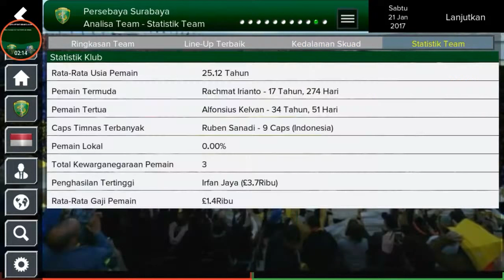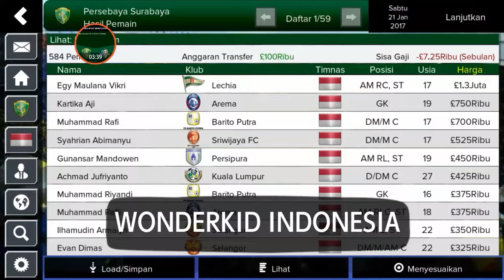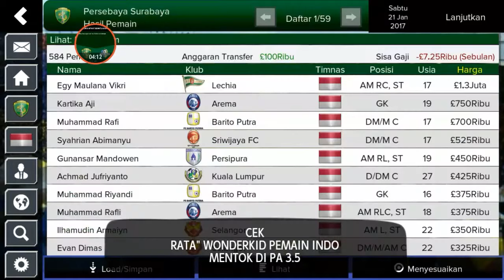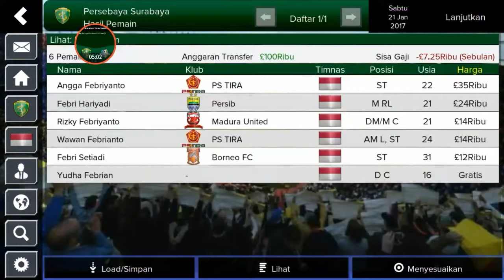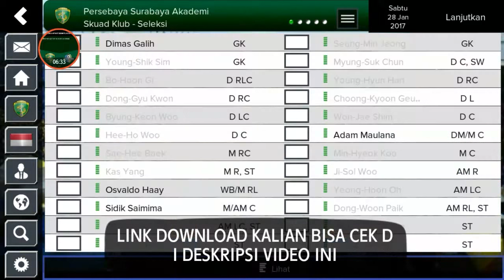REVIEW AWAL BERMAIN DATABASE LIGA INDONESIA 2018 FINAL V0.2 - FMM 18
Silahkan download di blog fmmobile indonesia

Database ini berbayar gan,
Contact person ada di blog